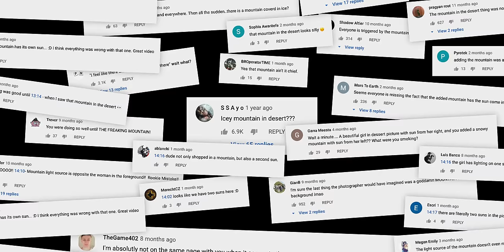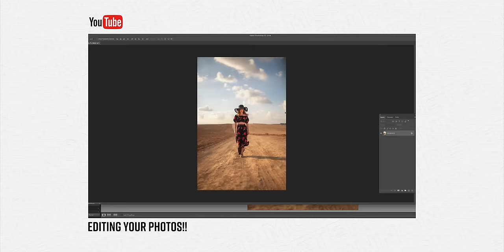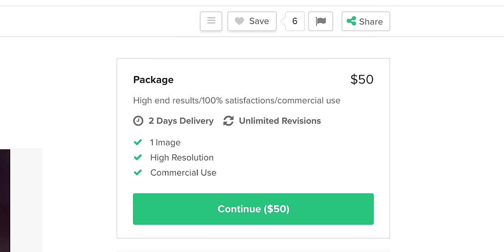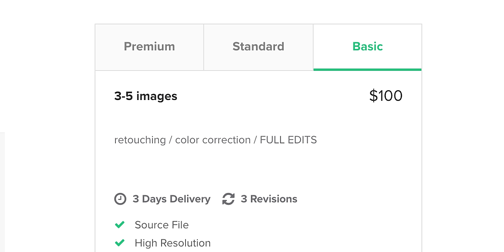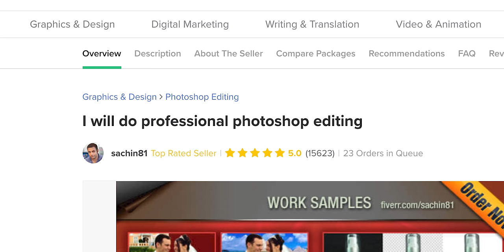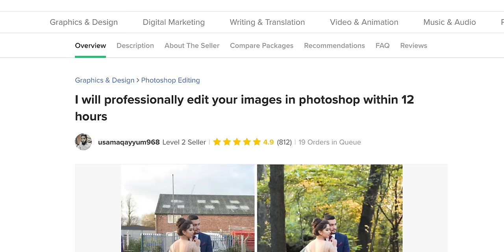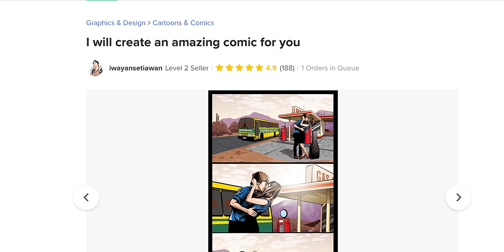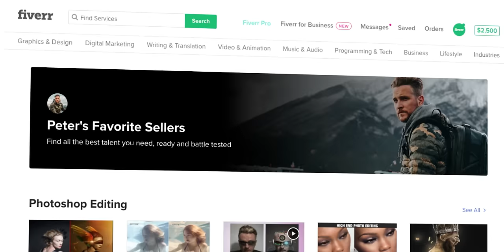I Paid Photoshop ‘Experts’ to edit this photo better than me